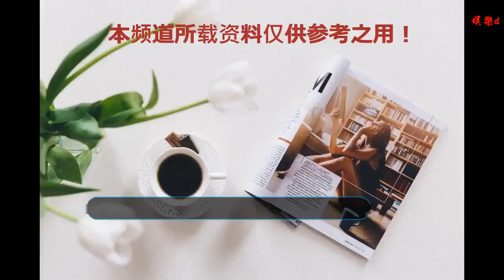RNG六周年姿態現場宣布退役 舞臺上姿態淚流滿面令人動容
谢谢！
游久電競12月28日訊，28日下午RNG六周年慶典正式啟幕。在經過RNG眾多分部選手一一亮相之后，現場響起了低沉傷感的背景音樂，上單選手姿態登場，以低沉的語氣宣布自己將在這個舞臺結束自己的職業生涯，自此：LPL003號選手姿態正式退役伴隨著傷感的BGM，姿態緩緩的道出心里話：“對我來說，整個2018年是充滿酸甜苦辣的一年，但無論那種滋味，都是我人生中最寶貴的經歷。英雄聯盟和LPL見證了我的成長和改變，可能這個舞臺再也不能把聚光燈聚焦于我，但我慶幸我在這里留下了自己的名字。”在臺上，姿態幾度泣不成聲。臺下無數粉絲紛紛大喊“姿態加油”這個樂觀開朗的男孩也幾度哽咽落淚不止。最后他向RNG的所有隊友以及曾經的老對手老朋友們說出了自己的寄語. 有些故事還沒講完，那就算了吧...他對Letme說：君澤，要對自己多自信一點這樣才能變得更厲害對karsa說：不要那么愛哭了，厲害的男人不能隨便流眼淚對Mlxg說：你要繼續保持莽夫的性格，這樣能帶來更多的激情與動力對Xiaohu說：答應我，做發型去貴點的地方，實在不行我給你買單對Uzi說：簡自豪，有空多鍛煉鍛煉身體，下次變成150斤的滿天飛羽吧對琪琪說：要趕緊成長起來，成為一個真正的男子漢對Ming說：這一年辛苦你了，你在我心目中就是最可愛最完美的輔助選手而對于在役或退役的老隊友，姿態說道：一定要好好努力不要給自己留遺憾，以后常聯系。最后他長嘆一聲：很高興重新認識大家，大家好，我叫劉志豪。LPL的003號選手，我們熟悉的姿態，正式退役。臺下的粉絲早已哭聲一片，而在RNG的官方直播間，彈幕已經被水友們的祝福鋪滿。姿態，祝好。